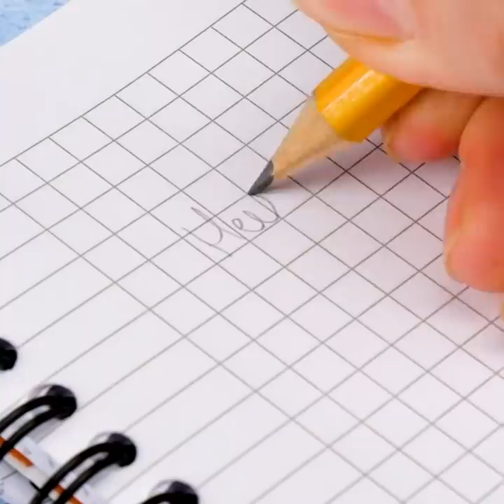Surprisingly Fun Balloon Tricks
If you love pranks and fun experiments, these balloon hacks and fun ideas are going to fascinate you! With these tips, you will learn to use a balloon in a thousand different ways. It will be very easy for you to transform any boring situation into a moment full of joy and laughter. So don't waste time. Go buy some balloons in your favorite colors so you can put all these handcrafts to the test.

Today we will show you how to use colored balloons in fun and unique ways. You can make a game to amuse all your friends while they dodge the water trap. We will also show you how to make a lifeguard bed to spend a day relaxing in the pool. You will learn how to create an ice sculpture for your birthday. We will teach you an idea to make your portraits more striking and crazy. You can even create an emergency phone case. Are you ready to start?

TIMESTAMPS:
01:56 - Water-saving balloon
04:46 - Hand-made pop it
08:45 - How to pierce a balloon without breaking it
10:58 - DIY phone case
12:51 - Gift card